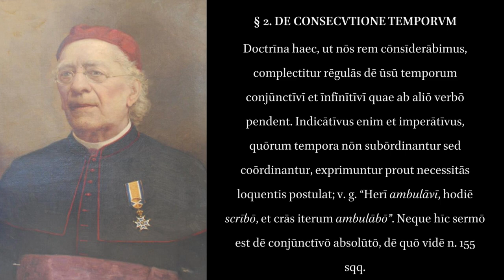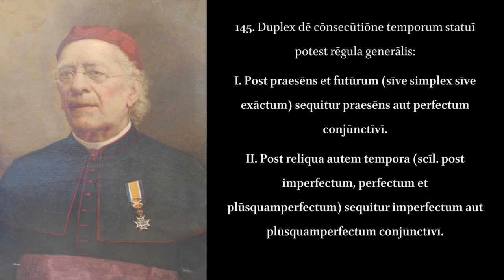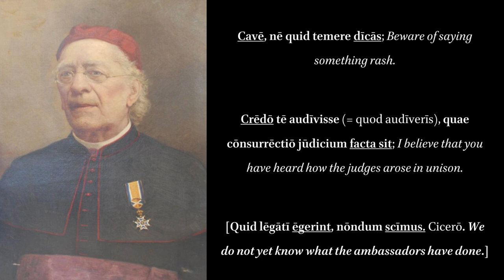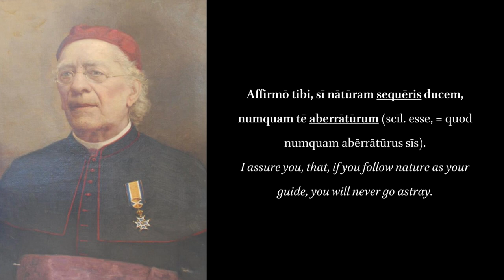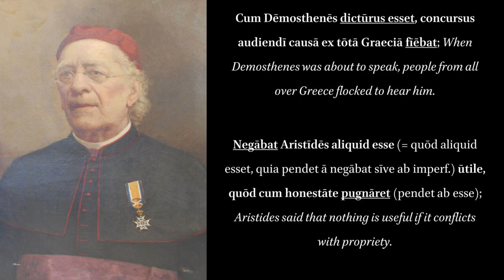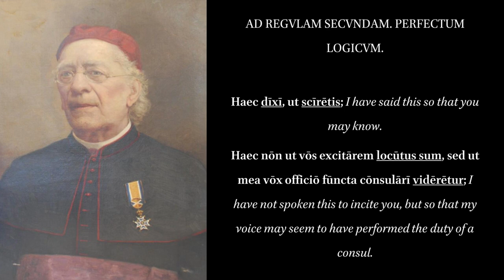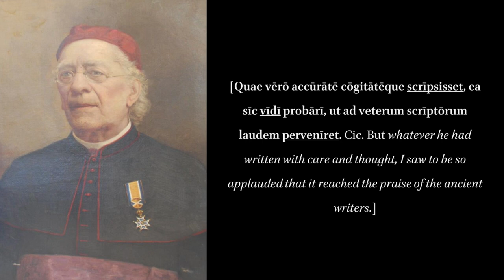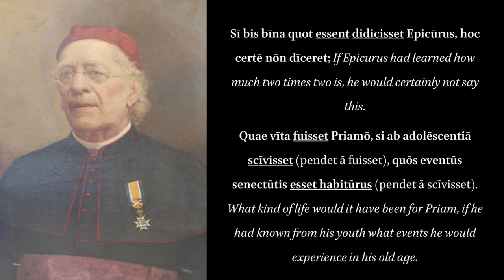Syntaxis Linguae Latinae: De Consecutione Temporum (Pars Prima).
Text Reading from page 177 in the pdf. The text enclosed in square brackets are my own additions.